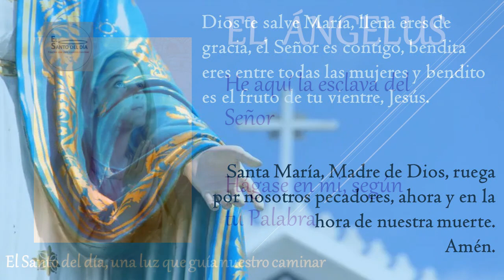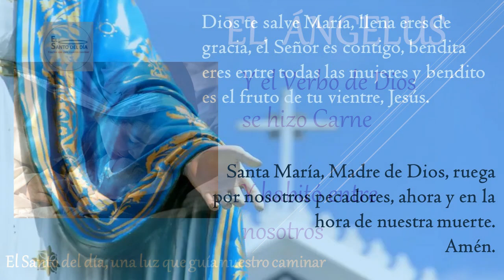ANGELUS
Amén.

Amén.